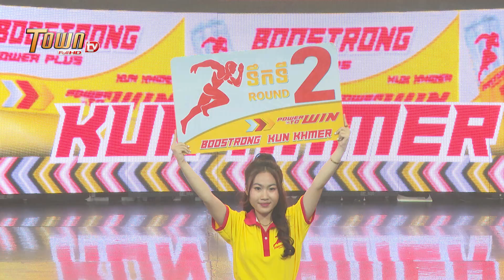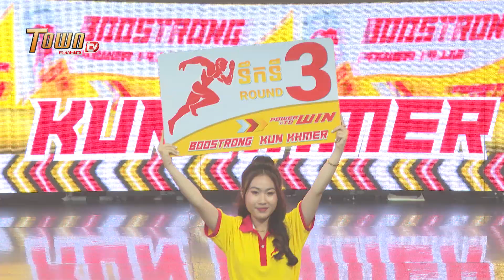ពេជ្រ ម៉ាណែត 🇰🇭 vs 🇰🇭 រិគី ពៅអាគមន៍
🔥ផ្សាយផ្ទាល់៖ Boostrong Kun Khmer King of The Ring (ថ្ងៃទី២៥ ខែតុលា ឆ្នាំ២០២៤)
👊 គូគុនខ្មែរហ្គង់ចេញម្រាម (Kun Khmer Rules MMA Gloves)
- ពេជ្រ គុនខ្មែរ 🇰🇭 vs 🇰🇭 គួន សុវណ្ណ
- ខាំ ខ្លារាម 🇰🇭 vs 🇰🇭 រិទ្ធ ភារម្យ
- ណាំឆៀវ គុនខ្មែរ 🇰🇭 vs 🇱🇦 មេកណយ ម៉ូសូឡាវ (MACNDY MOZULAO)
👊 គូប្រកួត MMA (MMA Rules)
- រិន សារ័ត្ន 🇰🇭 vs 🇨🇳 ស៊ូ ចេងសេង (XU CHENGSENG)
ប៊ូសស្ត្រងជួយគុនខ្មែរ ស្រលាញ់គុនខ្មែរ ញ៉ាំប៊ូសស្ត្រង